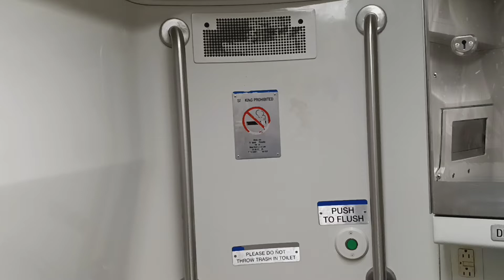MTA Long Island Railroad M7 restroom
Destination: Freeport